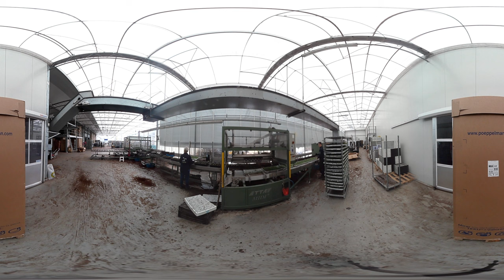Chain track system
The Chain Track system is an internal transport system which is ideally suited for glasshouse horticulture. It is a fully automated system for transporting full and empty harvesting trolleys to the locations determined by you. This primarily mechanical system, which is very user-friendly and lowmaintenance, produces immediate, considerable savings in labour costs. The Chain Track also eliminates a large part of your physical efforts and those of your employees.